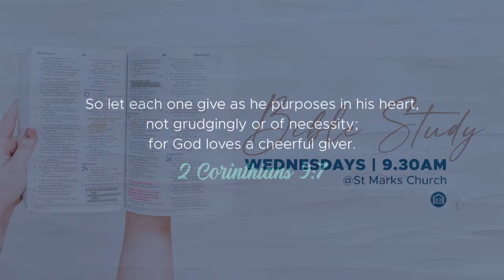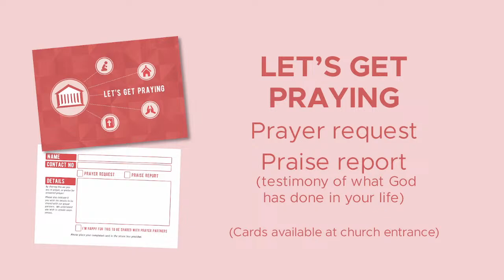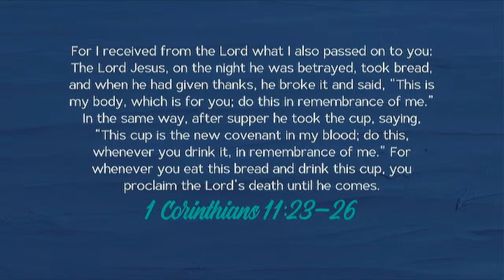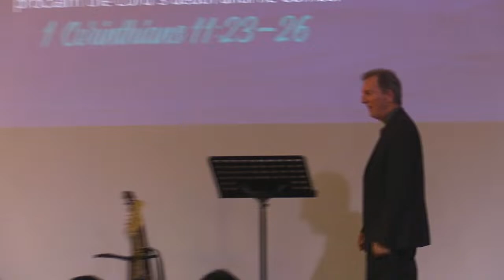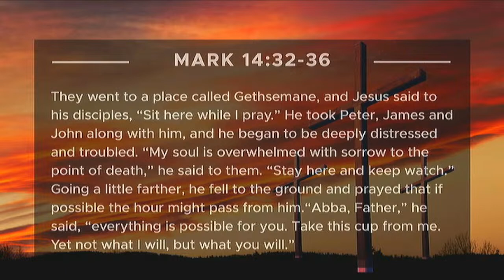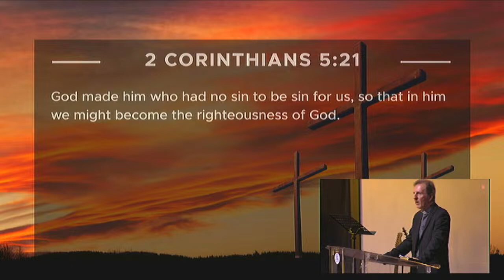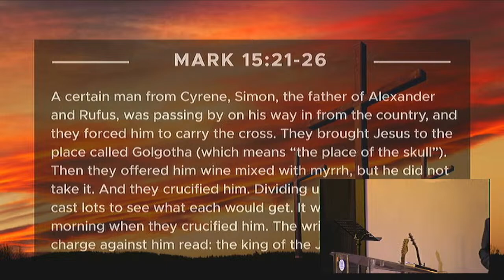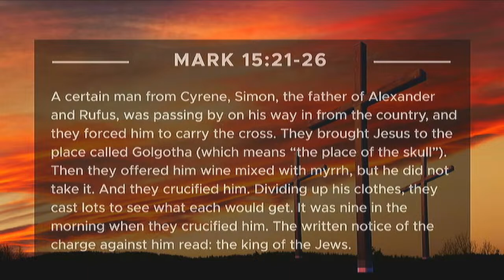Good Friday Service - From Gethsemane to Golgotha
We are blessed to have you join with us.

Banking Details:
St Marks PE
Standard Bank